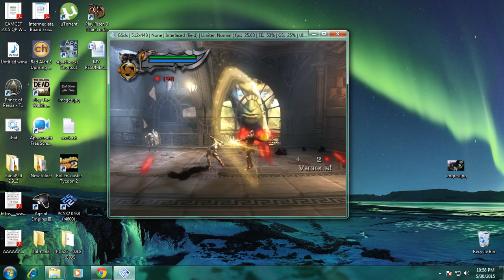playing god of war in pc